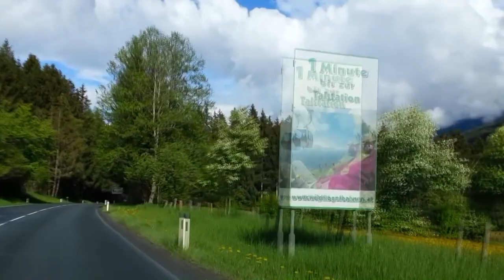abdo taounati et farida 2018 عبدو التوناتي مع فريدة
kachouan music style
قناة جد مميزة ومن ضمن اهتماماتها كل مايتعلق بالاغنية الامازيغية وكل ما تحتويه هاته الثقافة العريقة من مميزات واصالة في الفن الامازيغي الراقي.وبفيديوات مميزة.لكن قد مزجت بعض الاغاني غير امازيغية قصد التنوع وارضاء كل الاذواق. واذا نالت اعجابكم هاته الاغاني المرجو منكم الضغط على زر الاشتراك ليصلكم كل مالدينا من جديد وكذا المساهمة في تطوير واحياء الاغنية الامازيغية.ومايهمنا تقديم الأفضل لكم وإمتاعكم بكل ماهو جديد بما يخص الأغنية الأمازيغية،وأرائكم ونصائحكم تهمنا بالدرجة الأولى فبها نخطو خطواتنا وتحفزنا من أجل التقدم إلى الأمام، والمرجو منكم مساندتنا ودعم قناتنا بإشتراككم لنتبادل الأفكار في كل مايخص الثقافة الأمازيغية وكل ماتحتويه من إبداع وسيرة عريقة أو حديثة العهد..قناة KACHOUAN MUSIC STYLEنتتمنى لكم دائما الأفضل.
 اباي كليب  احسن موقع لربح المال و استرجاع النقدي عند الشراء من المواقع التجارية عبر الانترنيت موقع موثوق به عبر تجربتي الشخصية.
تسجل عبر هذا الرابط
ويمكنكم متابعتي عبر صفحتي الخاصة بالفايسبوك لعرض احسن المنتوجات من كل المواقع التجارية عبر الانترنيت.